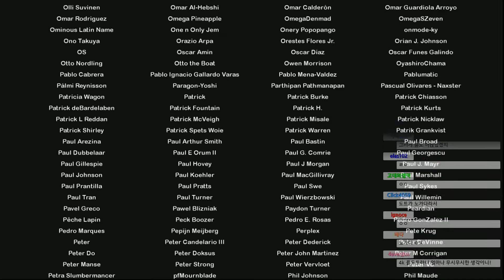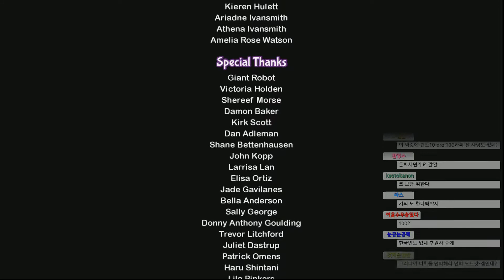멀럭킹] 샨테: 하프지니 히어로 #11 完